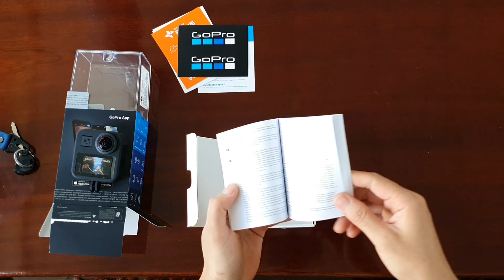Trên tay Gopro MAX Siêu actioncam